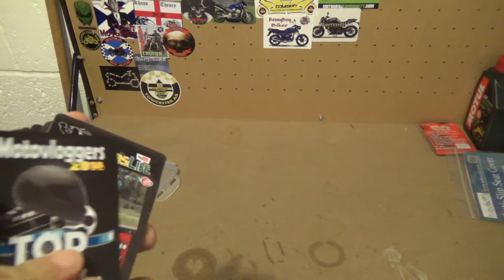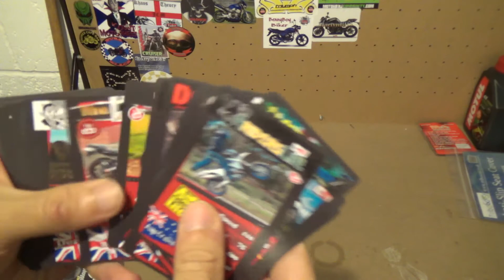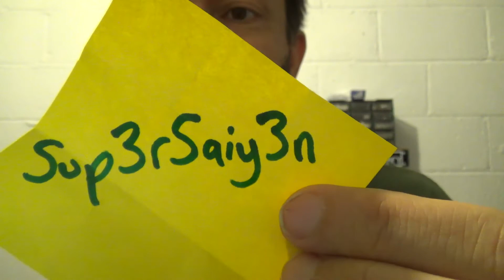400. Competition Results | Garage Video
The results of the video competition.